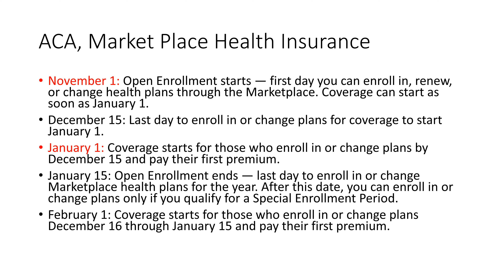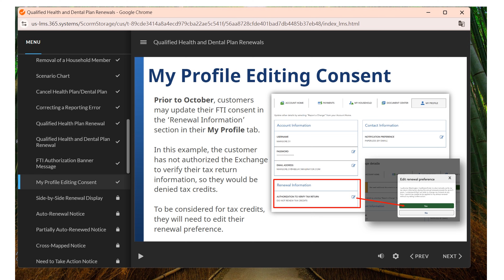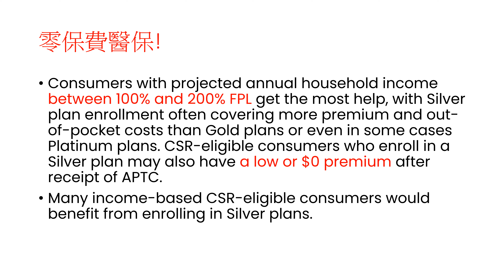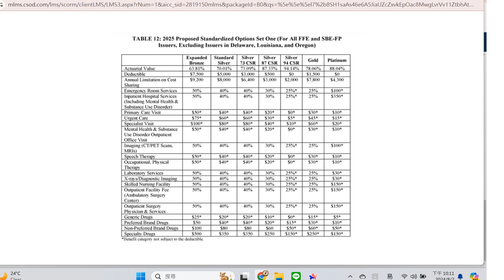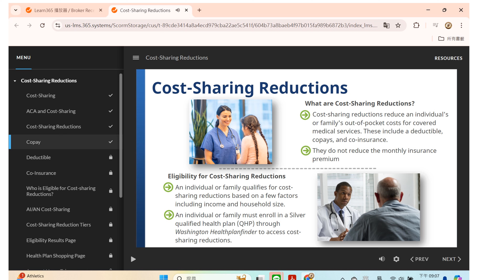歐巴馬保險,美國醫保,ACA, Marketplace health insurance, 0保費？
2025年美國醫療保險開放加入從十一月一日開始,你知道如何申報收入?那些人可以零保費?四口之家收入多少?可以有政府補助保費?
如果申報收入不實,會有什麼結果?
Line: k75382
Wechat:rosehip69